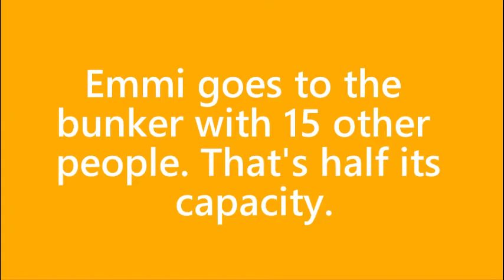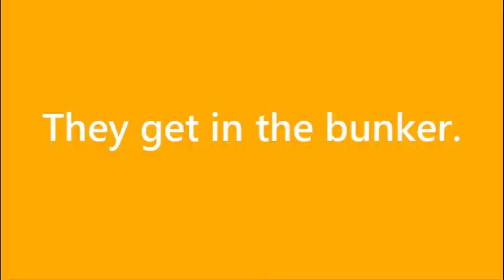Bucket Heads Attack Emmimappington S2E03: Bucket Heads Infect EGNs With Doomditis - Chloekaban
Video #114 - Bucket Heads Attack Emmimappington S2E03: Bucket Heads Infect EGNs With Doomditis

A bunch of Emmi Gangsters in Watergateville got infected with doomditis. Emmi showers because doomditis is unable to spread through water. Emmi then announces that they need to go to the bunker. Since doomditis cannot teleport (or stay on someone teleporting), the bunker is safe.